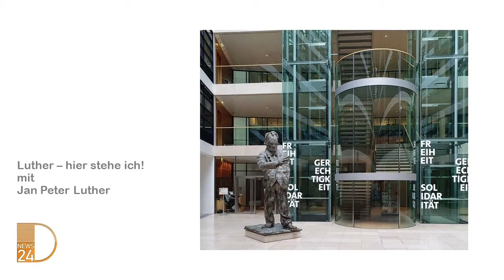Luther - hier stehe ich! Die neue Berliner Mitte, das Humboldt-Forum - Mit Jan Peter Luther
Seit 30 Jahren wird in Berlin saniert, restauriert und neu gebaut. Ja, und auch abgerissen. Da wo einst der DDR-Prachtbau "Palast der Republik" stand, ist nun das Berliner Stadt-Schloss - das Humboldt-Forum - wieder errichtet.